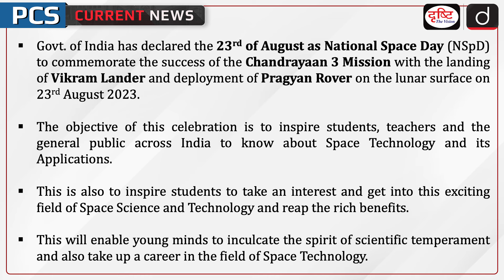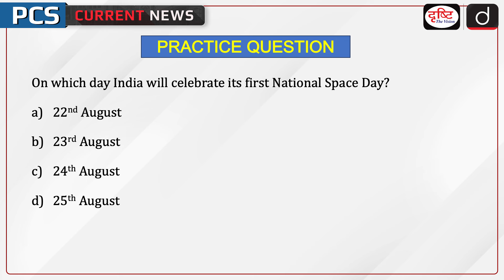National Space Day 2024 | 23rd August | PCS Current News | Drishti PCS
Recently, India will celebrate the first National Space Day on 23rd August. On 23rd August last year, India became the fourth country to land on the moon and the first to reach its southern polar region. To honour this landmark achievement, Prime Minister Narendra Modi announced 23rd August as “National Space Day”. The country will celebrate its maiden National Space Day with the theme “Touching Lives while Touching the Moon: India’s Space Saga”. Many events like robotic challenges and hackathons will be held highlighting India’s remarkable achievements in space, its benefits to society, and boundless opportunities for people to engage with the Indian space programme.